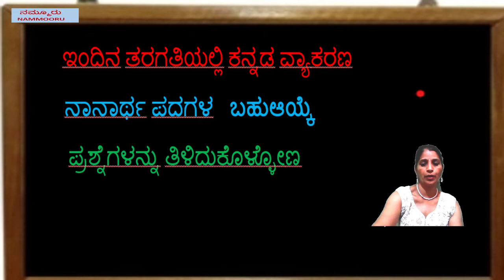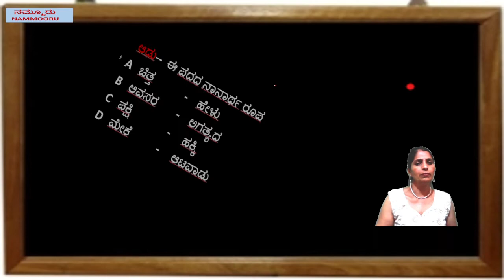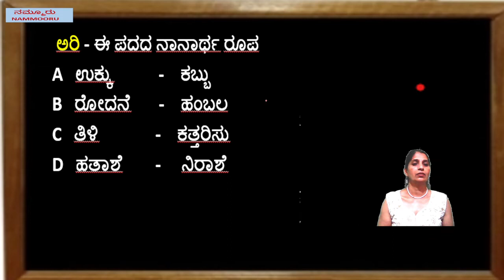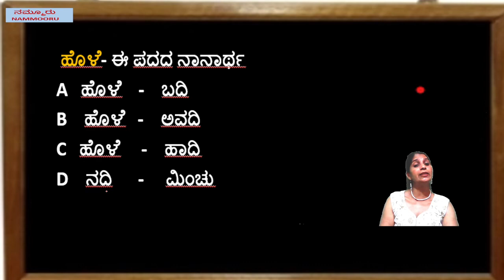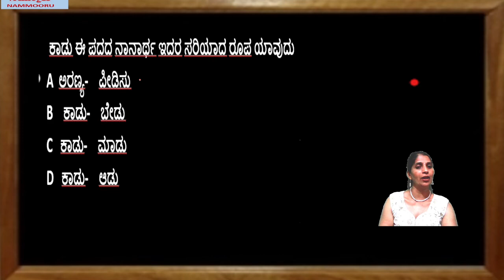NANARTHA PADAGALU # ನಾನಾರ್ಥ ಪದಗಳು ಬಹು ಆಯ್ಕೆ ಪ್ರಶ್ನೆಗಳು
JAYA AMBA PARAMESHWARI # ಜಯಾ ಅಂಬಾ ಪರಮೇಶ್ವರಿ
FOLK SONG # MAYADANTA MALE BANTANNA # ಜನಪದ ಗೀತೆ ಮಾಯದಂತ ಮಳೆ ಬಂತಣ್ಣ
ಹೊಸಗನ್ನಡ -ಹಳಗನ್ನಡ ವಿಭಕ್ತಿ ಪ್ರತ್ಯಯಗಳು-ಬಹು ಆಯ್ಕೆ ಪ್ರಶ್ನೆಗಳು
TINGAALU MULUGIDAVO RANGOLI BELAGIDAVO # ತಿಂಗಾಳು ಮುಳುಗಿದವೋ ರಂಗೋಲಿ ಬೆಳಗಿದವೋ
- DESIYA ANYADESIYA PADAGALU MCQ ದೇಶಿಯಾ ಮತ್ತು ಅನ್ಯದೇಶಿಯಾ ಪದಗಳು# ಬಹು ಆಯ್ಕೆ ಪ್ರಶ್ನೆಗಳು

NIMBEYA BANADA MELE # ನಿಂಬೆಯಾ ಬನದ ಮ್ಯಾಲೆ ಚಂದ್ರಮ
ತರವಲ್ಲ ತಗಿ ನಿನ್ನ ತಂಬೂರಿ- ಶಿಶುನಾಳ ಷರೀಫ
KODAGANA KOLI NUNGITTA # ಕೋಡಗನ ಕೋಳಿ ನುಂಗಿತ್ತ
SANDHI PADAGALU # MCQ# ಸಂಧಿ ಪದಗಳು # ಬಹು ಆಯ್ಕೆ ಪ್ರಶ್ನೆಗಳು
FOLK SONG CHENNAPPA CHENNA GOWDA # ಜನಪದ ಗೀತೆ : ಚೆನ್ನಪ್ಪ ಚೆನ್ನಗೌಡ ಕುಂಬಾರ ಮಾಡಿದ ಕೊಡನವ್ವ
SAMASA PADAGALU # MCQ# ಸಮಾಸ ಪದಗಳು # ಬಹು ಆಯ್ಕೆ ಪ್ರಶ್ನೆಗಳು
- HOSAHAADU POEM # MCQ # ಹೊಸಹಾಡು ಪದ್ಯ- ಬಹು ಆಯ್ಕೆ ಪ್ರಶ್ನೆಗಳು

ಆದರ್ಶ ಶಿಕ್ಷಕ ಸರ್ವೇಪಲ್ಲಿ ರಾಧಾಕೃಷ್ಣನ್- ಬಹು ಆಯ್ಕೆ ಪ್ರಶ್ನೆಗಳು

CLASS 9th & 10th KANNADA GRAMMAR
BEDAGINA TAANA JAYAPURA # MCQ # ಬೆಡಗಿನ ತಾಣ ಜಯಪುರ
- NINNA MUTTINA SATTIGEYANNITTU SALAHU # MCQ # ನಿನ್ನ ಮುತ್ತಿನ ಸತ್ತಿಗೆಯನ್ನಿತ್ತು ಸಲಹು – ಬಹು ಆಯ್ಕೆ ಪ್ರಶ್ನೆಗಳು